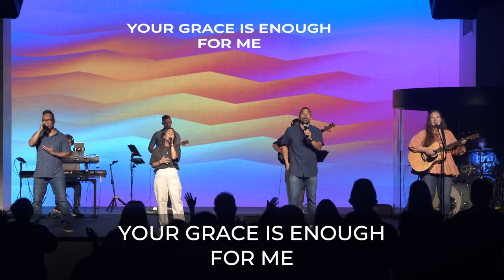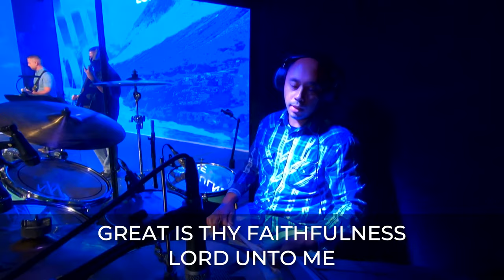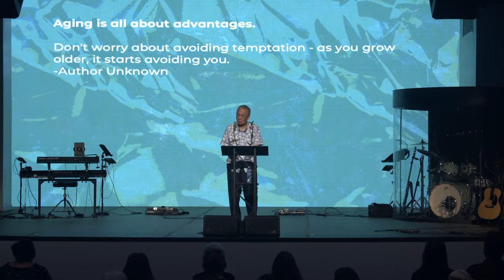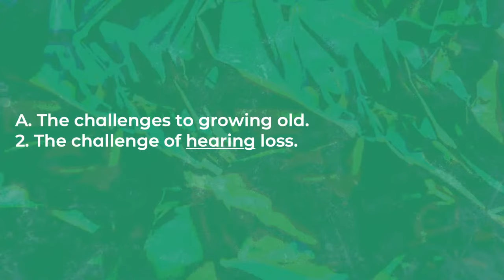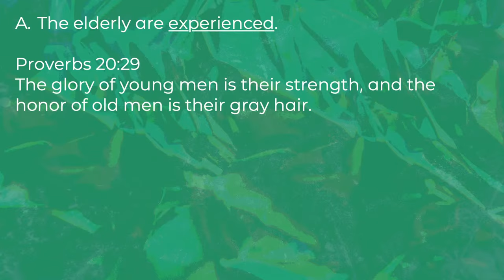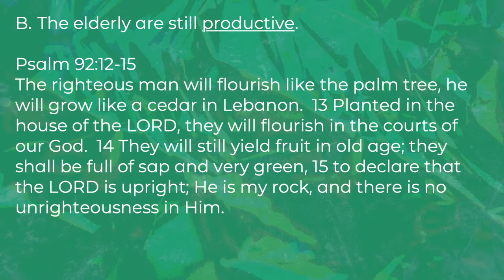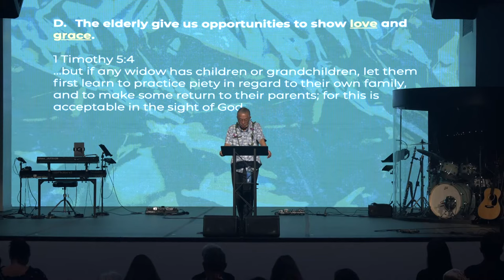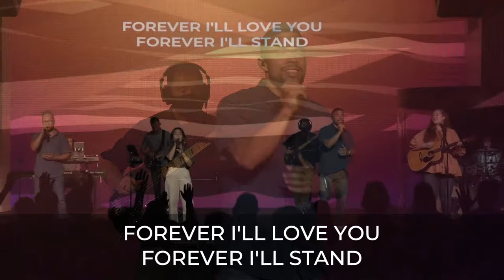The Blessing of Growing Old - Pastor Cory Ishida (Full Service)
1:00 - Your Grace Is Enough
5:58 - Great Is Thy Faithfulness
11:51 - Announcements
15:49 - The Blessing of Growing Old - Pastor Cory Ishida
1:01:54 - It Is Well With My Soul
1:06:53 - How Great Is Our God / How Great Is Our God